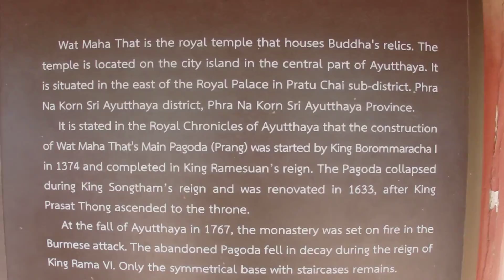Ayuthhya, Thailand ,video